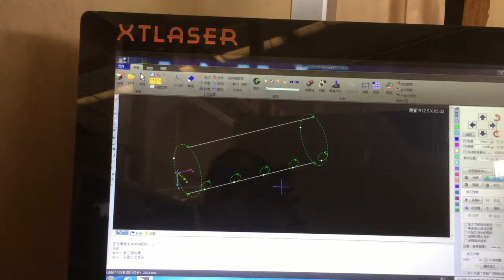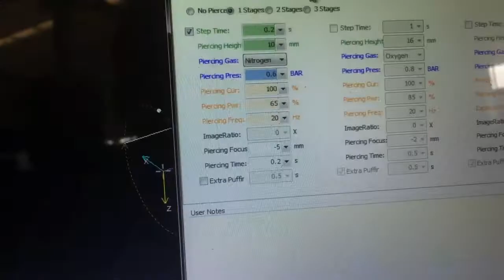2mm aluminum round tube cutting testing by 1000w IPG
2mm aluminum round tube cutting testing by 1000w IPG